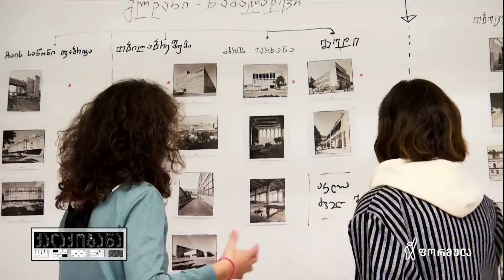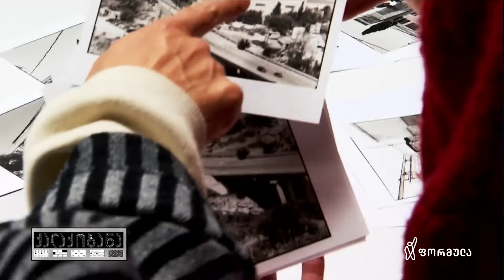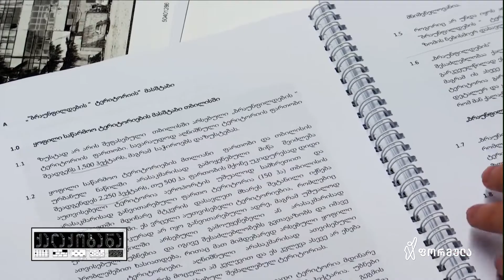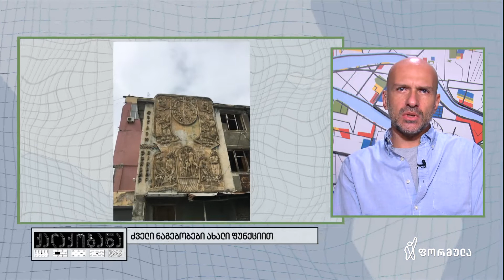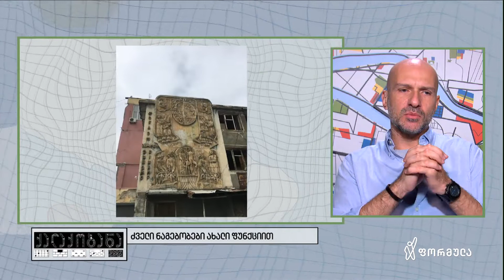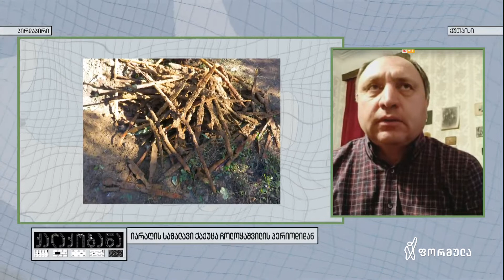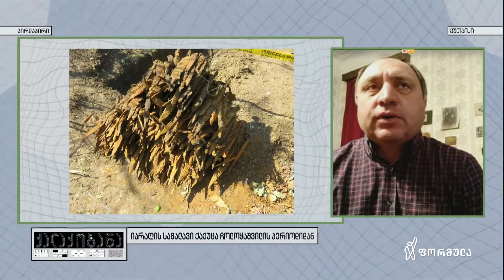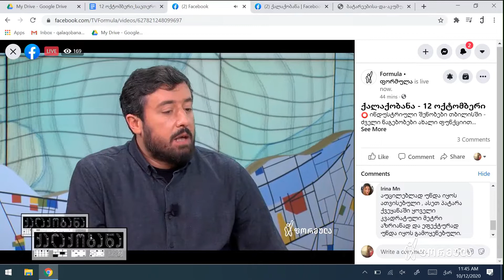ქალაქობანა - 12 ოქტომბერი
▪️ ინდუსტრიული შენობები თბილისში - ძველი ნაგებობები ახალი ფუნქციით
▪️ ეკო ტრანსპორტი - საფრთხის შემცველი ელემენტები
▪️ ზესტაფონის აღმოჩენა - იარაღის სამალავი ქაქუცა ჩოლოყაშვილის პერიოდიდან